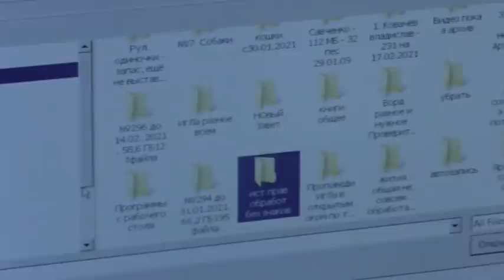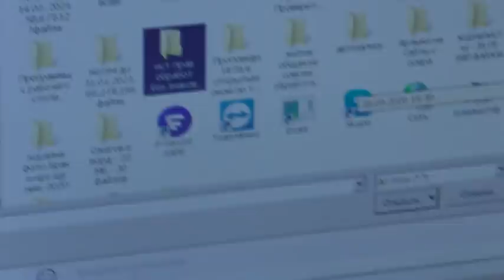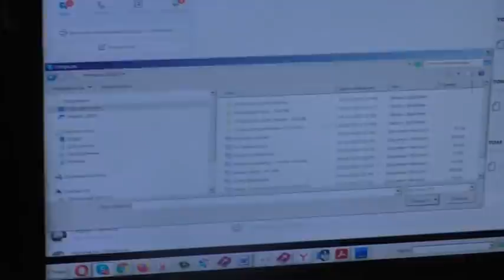Утро. Новости кухни. 23. 02. 2021